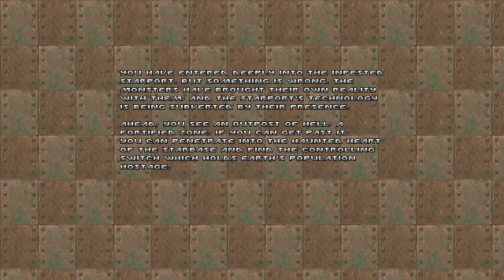doom ii gzdoom 4.7.1 korone replacement angelic aviary ver.0.97.1 part 1